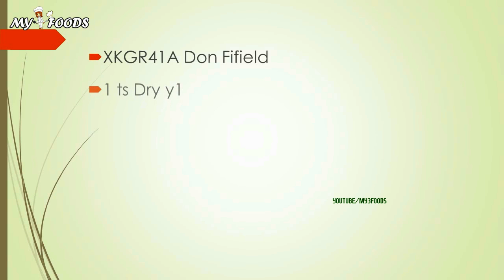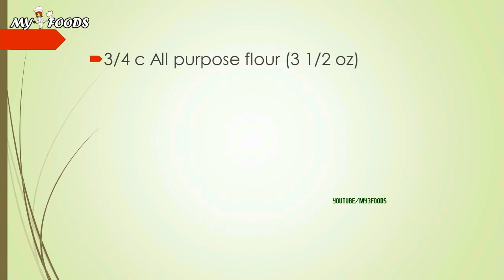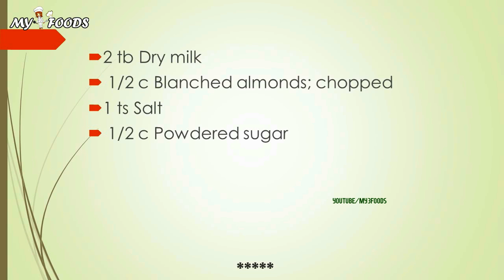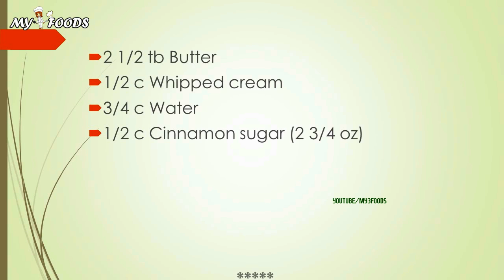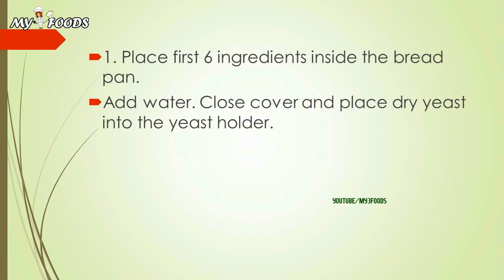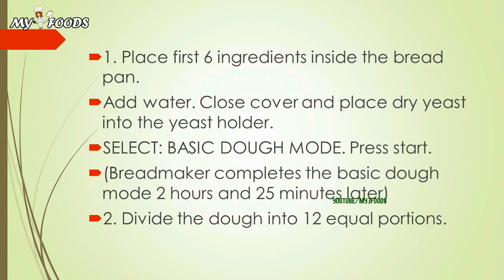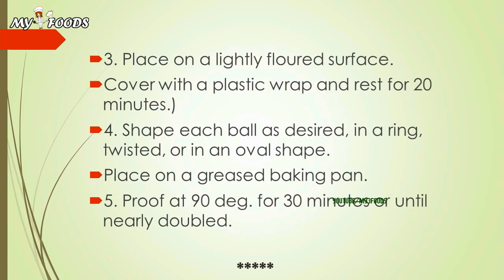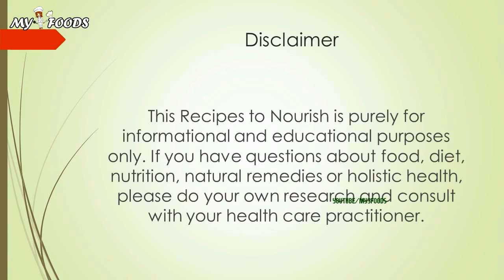DOUGHNUTS PAN 1 | BREAD RECIPES | EASY TO MAKE BREAD RECIPE